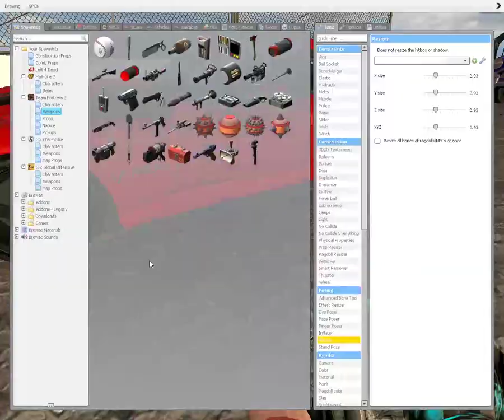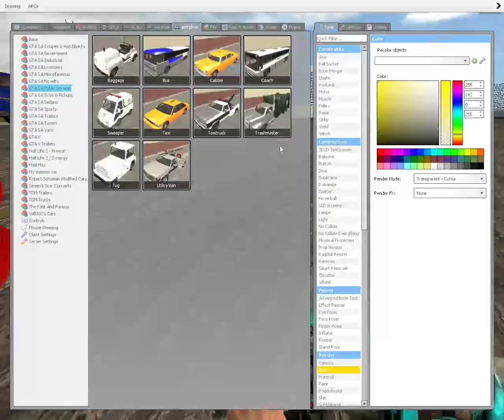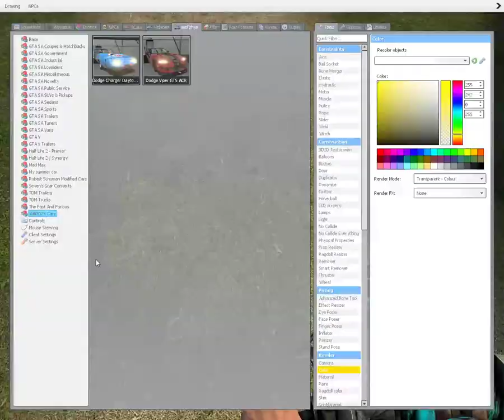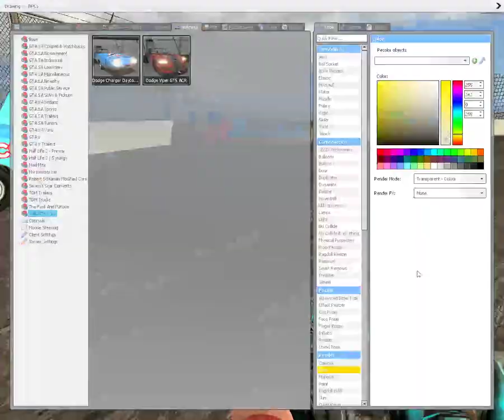GMOD Cars | Doc Hudson/The King Learns McQueen to go faster than Jackson Storm!